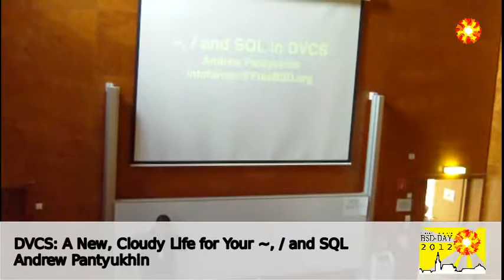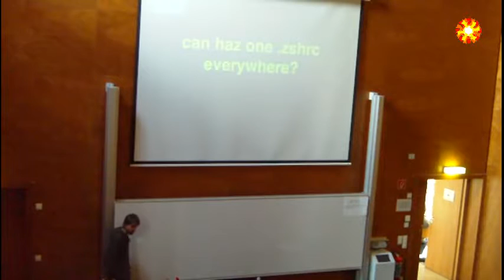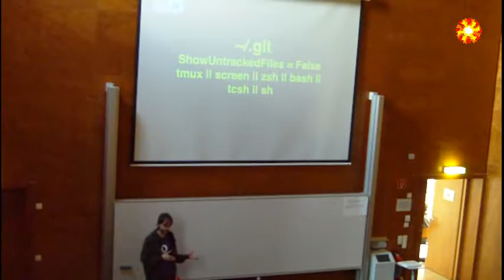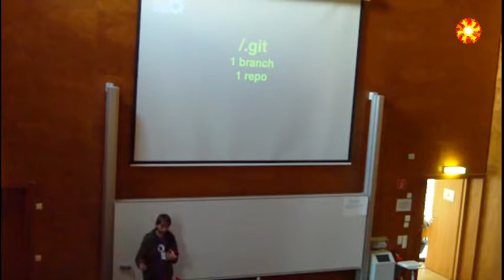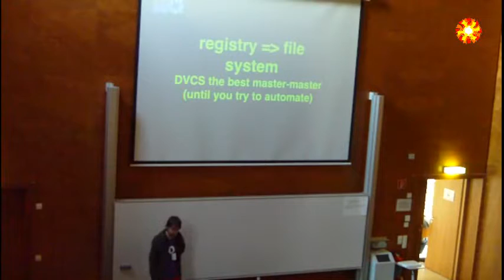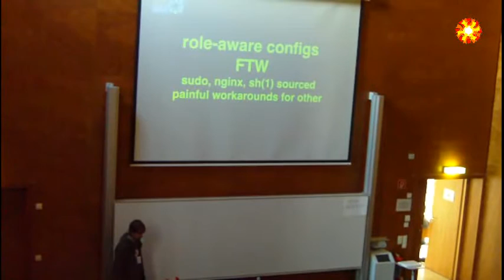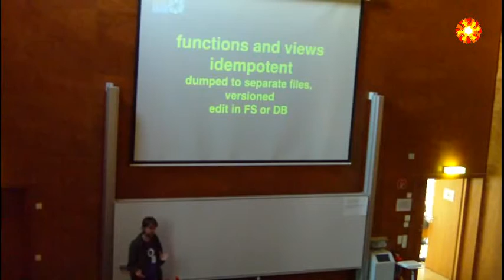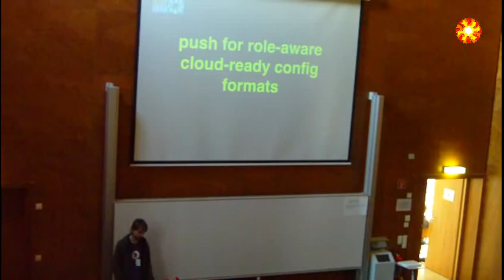DVCS: A New, Cloudy Life for Your ~, / and SQL (BSD-Day 2012)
A detailed journey from getting your personal Unix home folder under Git to bringing a growing commercial FreeBSD-based infrastructure under uncompromising and unified version control in a way that few others dared to go.